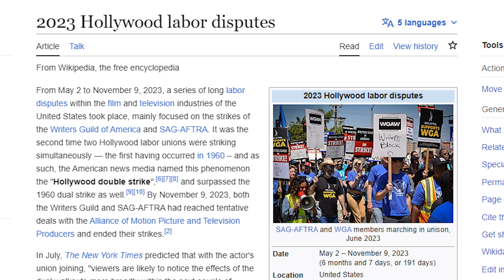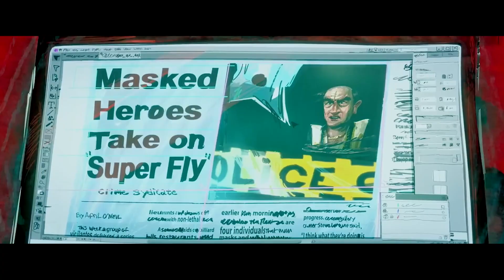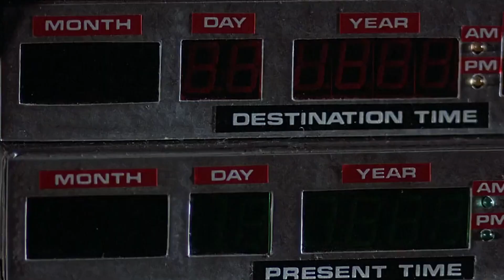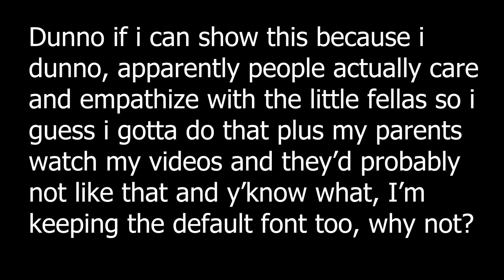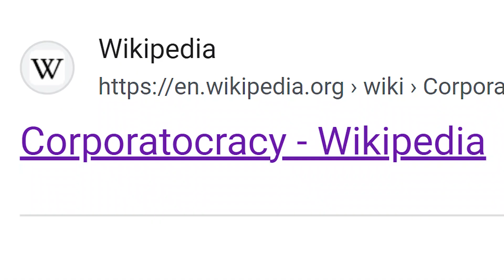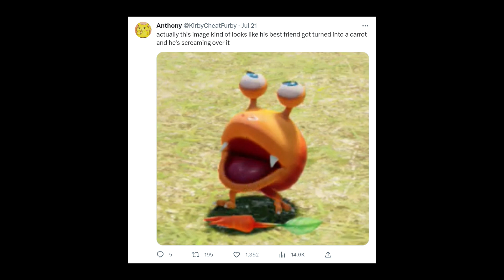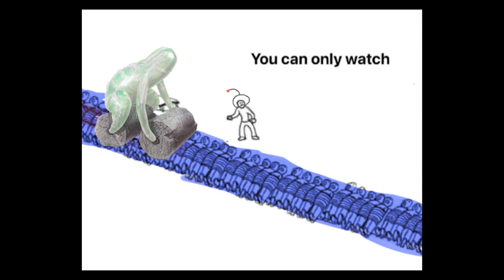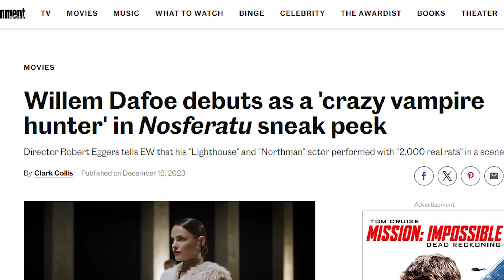Everything Else From 2023! - JustARandom!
Heyo, do you love opinions? Welp, I have a lot of them to share, or an excuse to talk about everything i didn't get to talk about because i forgot to do so or the hype was gone midway to editing.